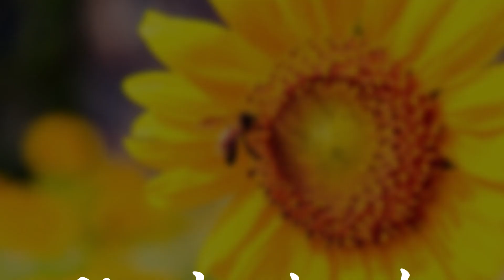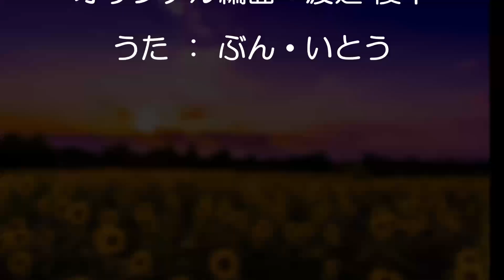ひまわり／ぶん・いとう（o:平原綾香／さだまさし ）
68歳記念、第１弾。ライヴがあったために、半年ぶりのアップです。

もともとは さだまさし さんの妹 佐田玲子 さんが歌った曲のようですが、1994年に さださん がセルフカバーしてアルバム「おもひで泥棒」に収録されました。さだまさし版のカラオケは配信されていませんが、さだまさしトリビュートアルバム「さだのうた」（2008年）の中で、平原綾香 さんがカバーしたバージョンが配信されているのを知って挑戦してみました。音域のあまりの広さに、平原綾香版にヒントをもらってオクターブ・ユニゾンを多用しています。９分という長い曲ですが、ほぼ半分は 平原綾香 さんの亡き父、平原まこと さんによるサックスのアドリブ・ソロで占められています。カラオケでは残念なシンセサイザーに替わっていますが、それなりに再現されていて聴き込んでしまいます。是非オリジナル版の本物のサックス・ソロを聴いてみてください。素晴らしいです。